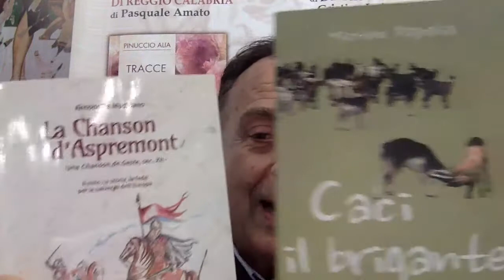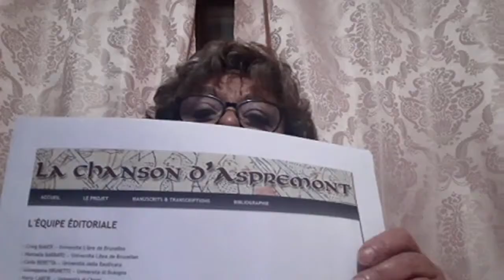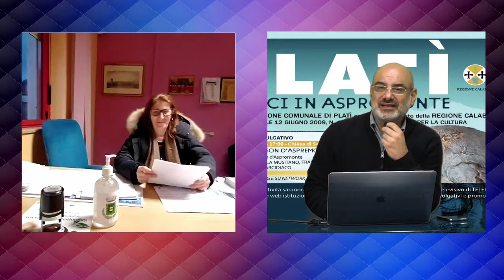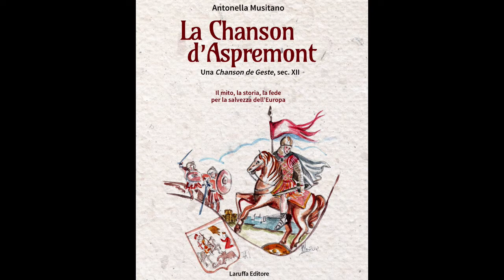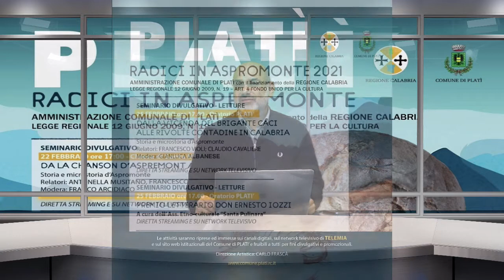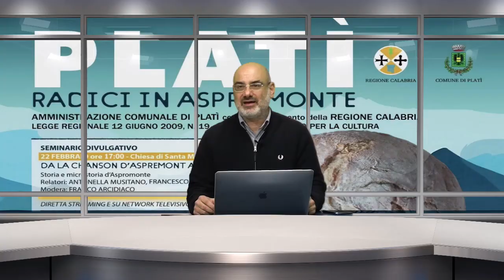DA LA CHANSON D'ASPREMONT A CACI IL BRIGANTE | IL VIDEO